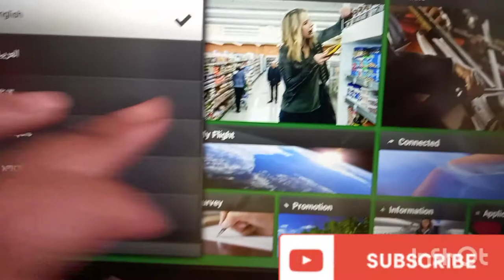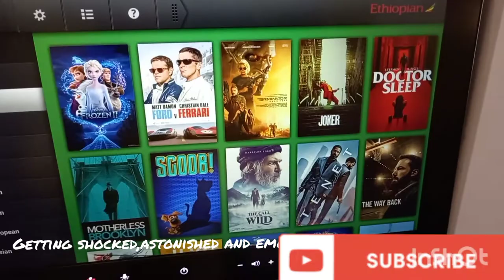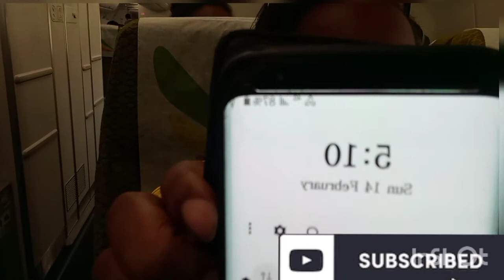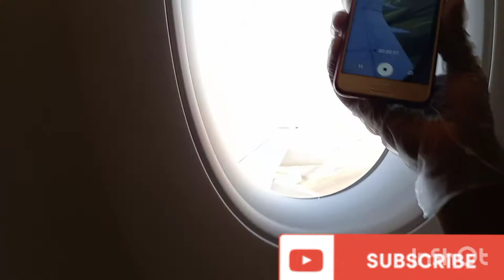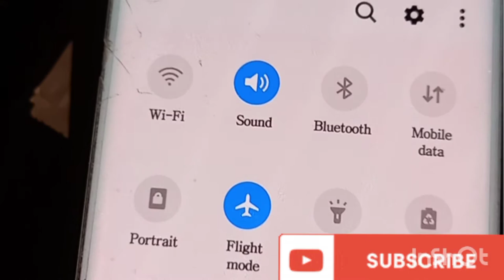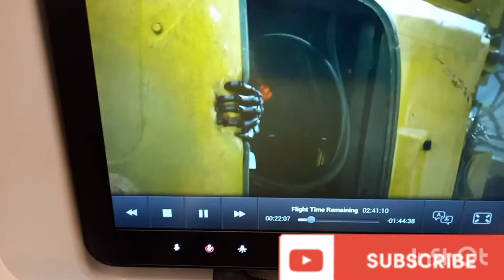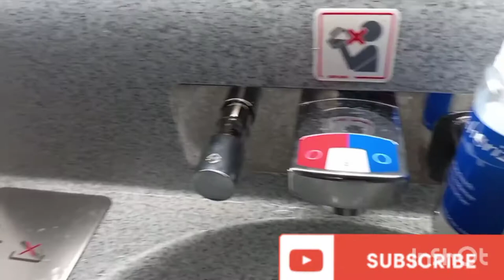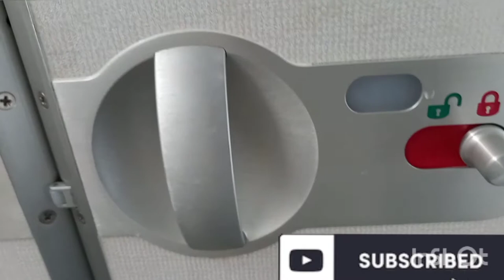Getting shocked, astonished and emotional on Ethiopian plane 😳😦🥺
Welcome Fam and ride with me on this journey, find me on